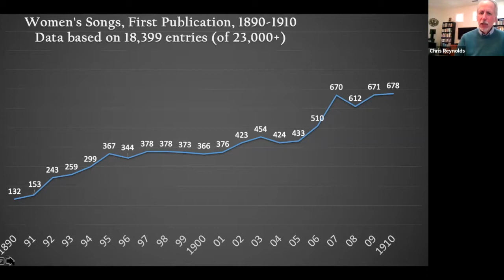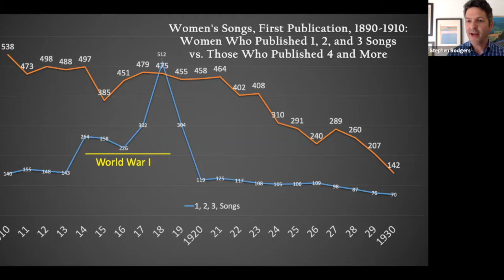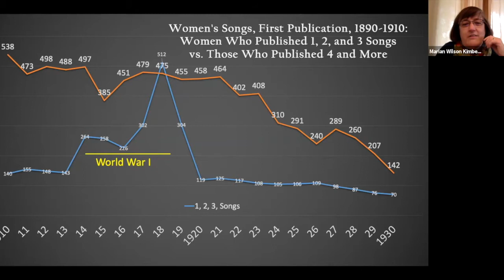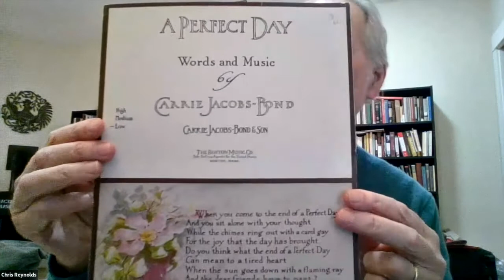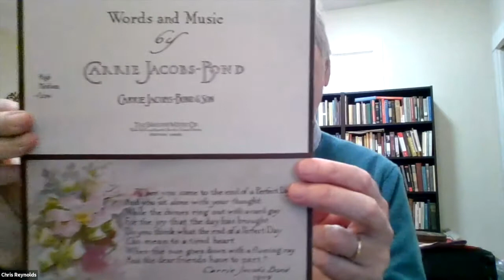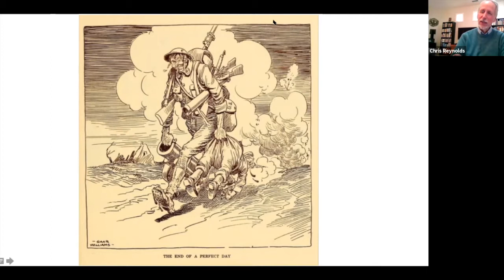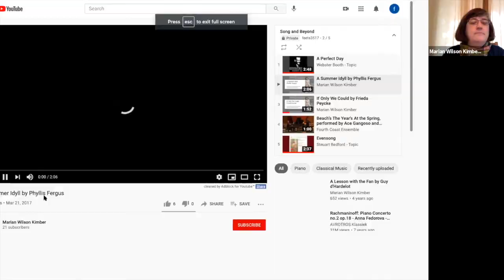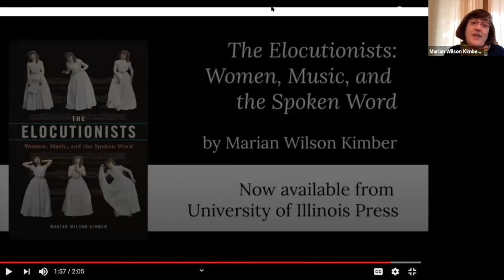Thomas Hampson’s Song and Beyond: Christopher Reynolds and Marian Wilson Kimber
Tune in with baritone Thomas Hampson and special guests every Tuesday evening for insights into some of their favorite repertoire and recordings.

In this episode, part of his "Song and Beyond" takeover this month, Stephen Rodgers chats with Christopher Reynolds and Marian Wilson Kimber. Both Christopher Reynolds (UC Davis) and Marian Wilson Kimber (University of Iowa) are members of the Women's Song Forum team, and they have written and posted about early 20th century songs by women. Dr. Reynolds created the forum; he is currently writing a biography of composer Carrie Jacobs Bond. Dr. Kimber's most recent book, 'The Elocutionists: Women, Music, and the Spoken Word', explores the forgotten world of accompanied recitation.

Listen on IDAGIO:
Listen to Thomas Hampson's discography:

Try IDAGIO 2 months for free with this exclusive voucher: THIDAGIO. Offer for new users only, valid until June 30, 2021.